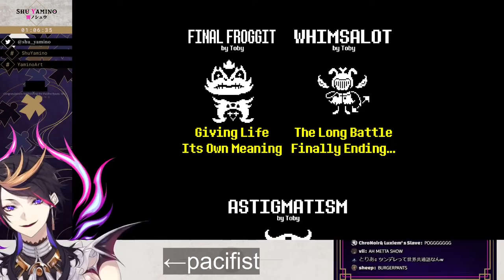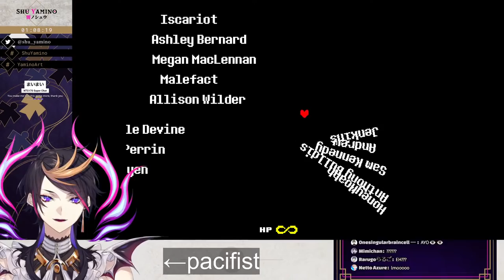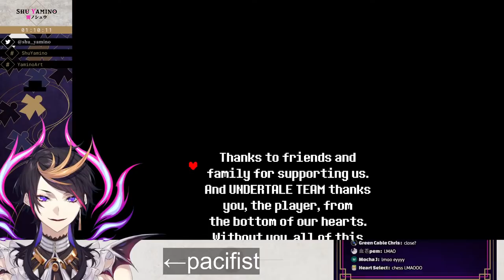【💀❤️】pacifist atlantist (UNDERTALE pt. 4)【NIJISANJI EN | Shu Yamino】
date sim?

thumbnail artwork by @balabalawantoto on twitter! thank you for the fanart!

Hashtags 👟
General
Art
Memes
Clips
NSFW

... and me!